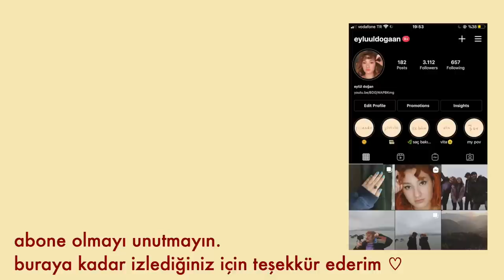daha kalın, belirgin bukleler | plump method ile saç şekillendirme🧖🏻‍♀️🌈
selammm🌞
uzun zamandır saçlarım eski kalın kalın kıvırcıklarını kaybedip daha ince bir hal almaya ve bu yüzden de volümünü kaybetmeye başlamıştı. Sizinle paylaşmak için saç rutinleri araştırırken plump methoda denk geldim ve çok heyecanlandım çünkü uygulayan kişinin kıvırcıkları baya kocaman kocaman ve aşırı hacimliydi. Bayadır aklımdaydı bu method ve baya bilinen bir method olduğunu düşünüyorum ama aslında bunu curly girl method uygulayan biri kıvırcıkları daha belirgin ve hacimli yapmak için curly girl method uygulamaya yeni başlayanların saçlarını eğitebilmesi için bulmuş.
Sizin de hacimsizlikten şikayetçi olduğunuzu bildiğim için bunu hemen sizinle paylaşmak istedimm🌈
methodun sahibinin videosunu da aşağı bırakıyorum
umarım bu videomu da severek izlersiniz🧡

kullandığım ürünler
yves rocher kıvırcık saçlar için şampuan
urban care twisted curls hibiscus & shea butter durulanmayan saç bakım kremi

DİĞER VİDEOLARIMA BAKMAK İÇİN👇🏻👇🏻👇🏻👇🏻